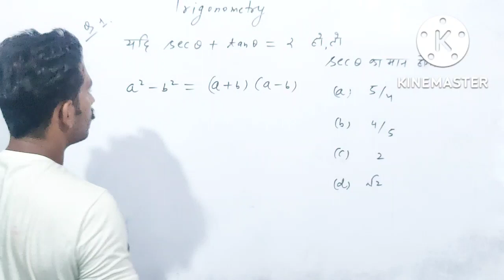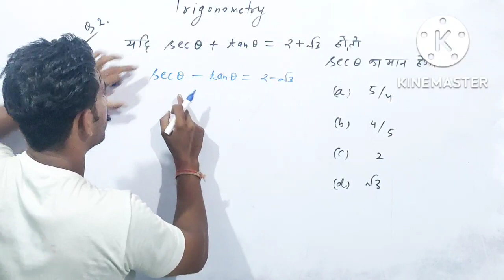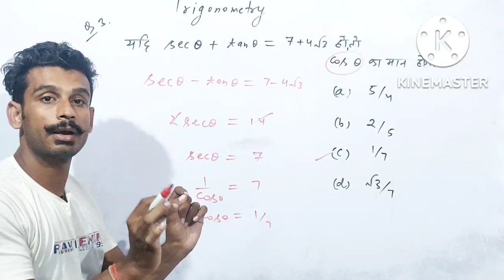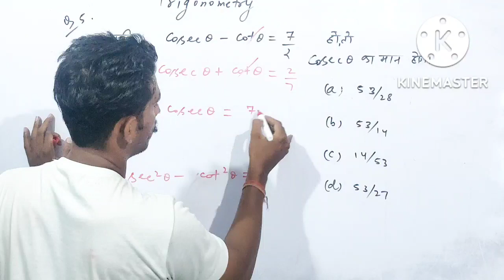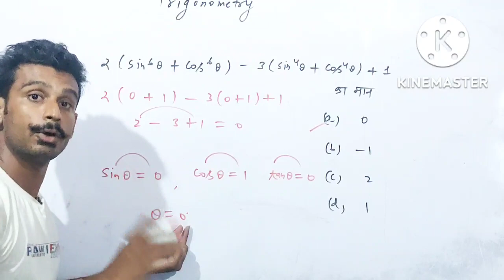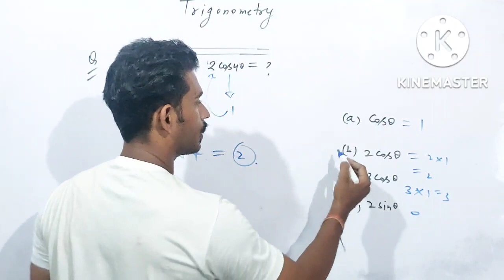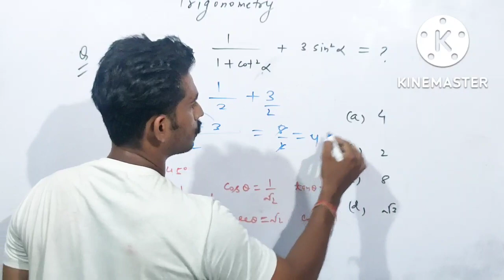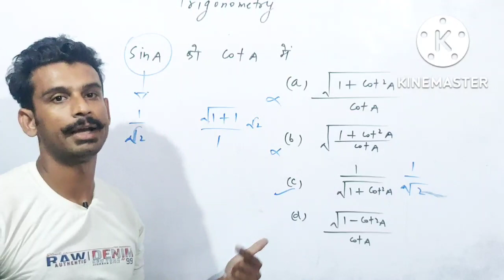RRC Group D Exam 2022 Live Review | Trigonometry Best Tricks | all shifts मैं पूछे गए प्रश्न | Maths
WhatsApp group join
Teligram join
RRC Group D
RRC GROUP d exam 2022, 3rd Phase Live analysis | railway group d 3rd phase Live exam analysis | rrc group d exam analysis first shift 9September 2022
RRC Group D Exam Analysis 2022 | RRC Group D Exam Review  First Shift 17 September 2022 | RRC Group D Live Review सीधे Exam Centre se |
RRB group D CBT 1 EXAM REVIEW 17 September 2022 First Shift Live Review
RRB group d Review 2022

Railway group d All Zone Exam Review || CBT-1 EXAM Review 2022
RRB NTPC CBT 2 EXPECTED CUT OFF 2022 || कितना जायेगा CUT OFF Level 6 & 4 Final Selection के लिए ?
RRB group d CBT 1 Cut Off
RRB group d CBT 1 cut off marks selection
RRB group d CBT 1 EXPECTED CUT OFF
RRB group d CBT 1 EXPECTED CUT OFF 2022
RRB group d CBT 1 EXPECTED CUT
RRB NTPC CBT 2 EXPECTED CUT OFF category wise
RRB NTPC CBT 2 EXPECTED CUT 2022
RRB NTPC CBT 2 EXPECTED CUT OFF For Final Selection
RRC GROUP D यदि जहां APPLY किया है तो Result पक्का || Group D Low Cut Off Zone 2022

Official - RRB NTPC CBT-2 official Exam Date Out || Check Now || Big Update || CBT-2 exam date जारी by Exampur

Official - RRB NTPC CBT-2 official Exam Date Out || Check Now || Big Update || CBT-2 exam date जारी | RRB NTPC CBT-2 exam date jari by Exampur

RRC GROUP D Notification जारी || Group D के सभी बच्चों के लिए बड़ी खुशखबरी
RRC GROUP - D Notification जारी || Group D के सभी बच्चों के लिए इस बार बड़ी खुशखबरी

RRC group D new notification
RRC group D railway exam date 2022
RRC group D railway exam
Railway NTPC/Group D | खुशखबरी आ गई Exam Date | NTPC CBT-2 exam date | group D exam date 2022 | group D exam 2022 | today new update group D | group D CBT-1 exam date |
group D CBT exam date
group D CBT exam date 2022
today new update group D
NTPC CBT-1 result update today